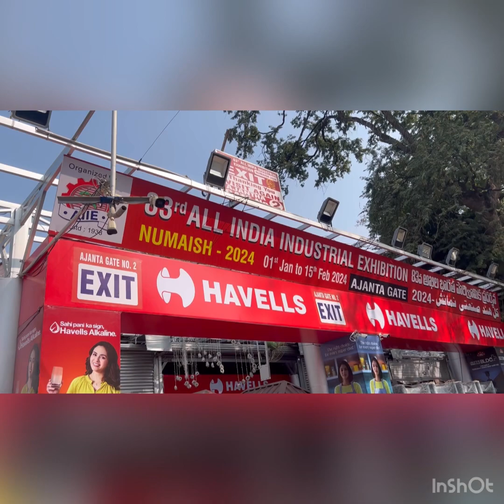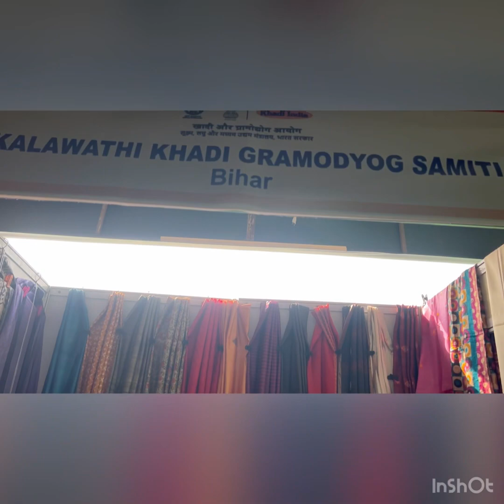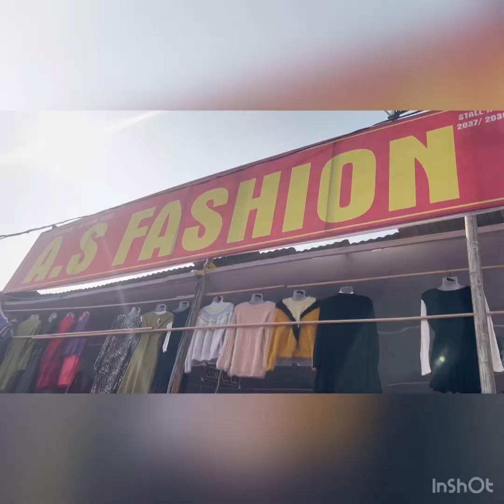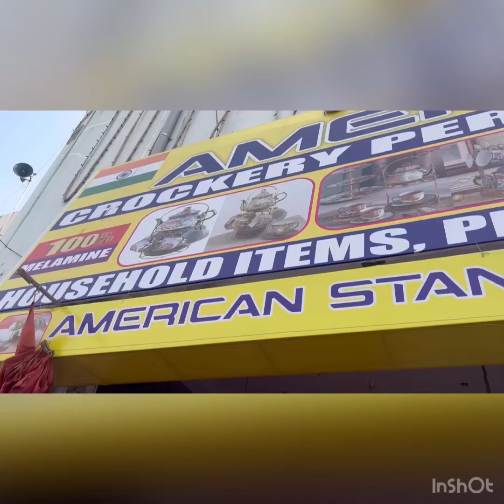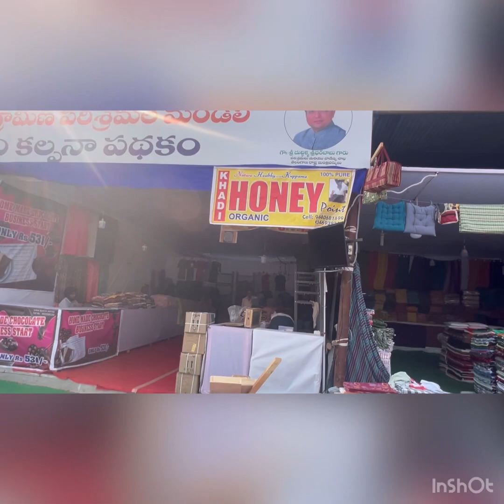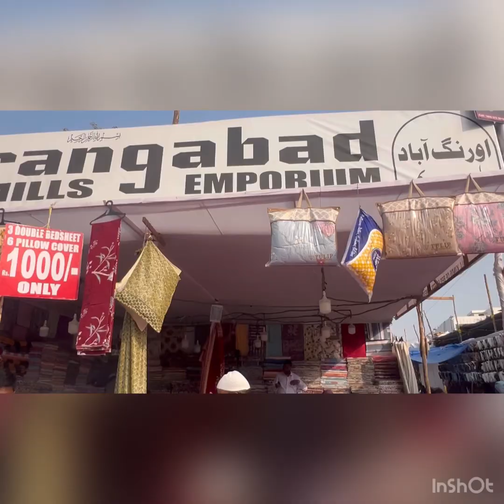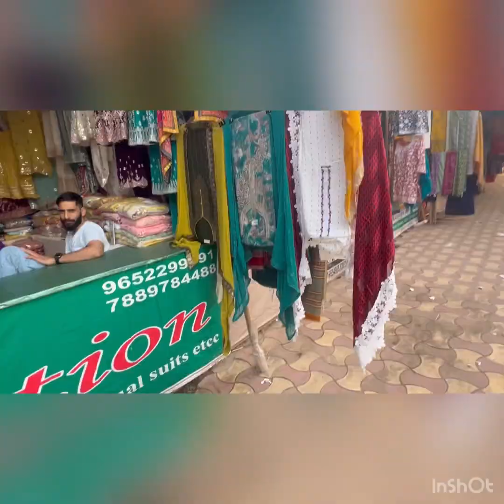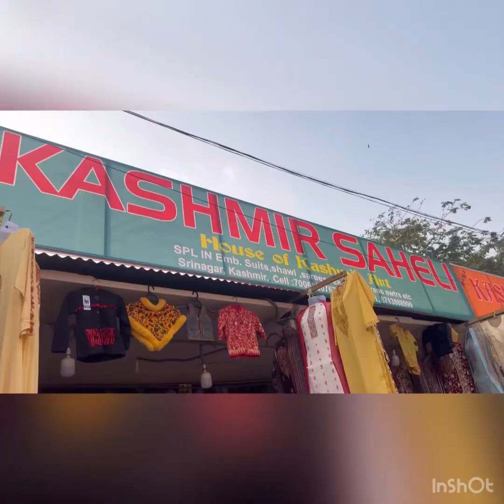Nampally Exhibition (Numaish) 83rd Exhibition | Shikha Anand vlogs